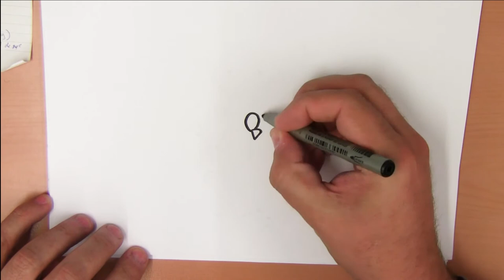25 april Hoe teken ik een Pinguïn?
In deze video teken ik een pinguïn, teken je mee?